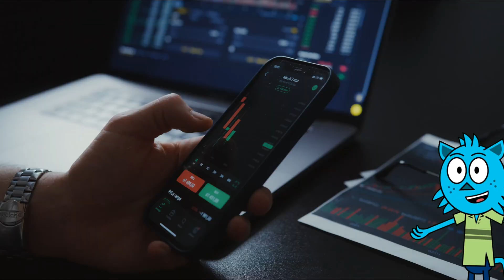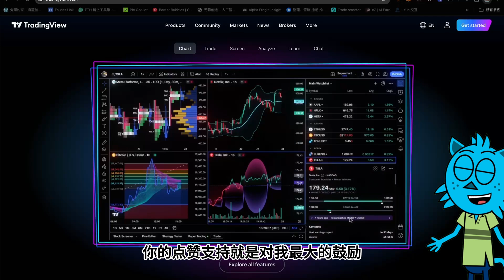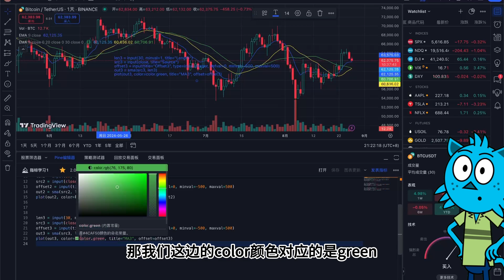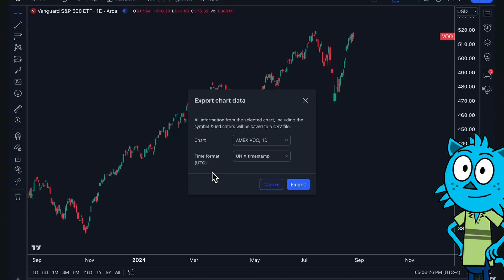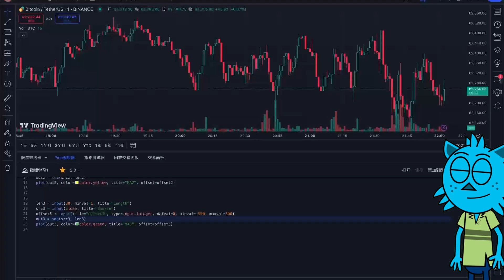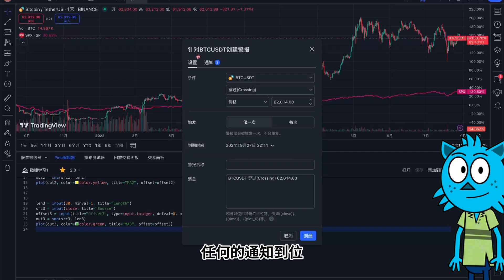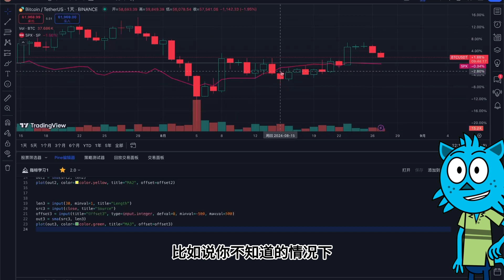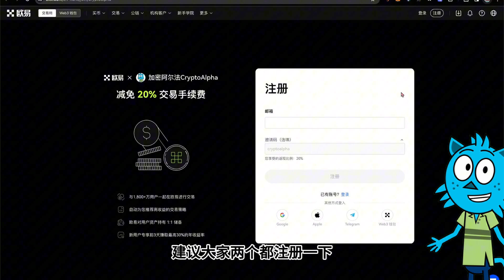一键免费使用TradingView顶级会员无限指标｜TradingView新手教程｜从入门到专业交易者｜看盘必备神器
00:18  开篇介绍分享

len1 = input(10, minval=1, title="Length")
src1 = input(close, title="Source")
offset1 = input(title="Offset1", type=input.integer, defval=0, minval=-500, maxval=500)
out1 = sma(src1, len1)
plot(out1, color=color.red, title="MA1", offset=offset1)

len2 = input(20, minval=1, title="Length")
src2 = input(close, title="Source")
offset2 = input(title="Offset2", type=input.integer, defval=0, minval=-500, maxval=500)
out2 = sma(src2, len2)
plot(out2, color=color.yellow, title="MA2", offset=offset2)

len3 = input(30, minval=1, title="Length")
src3 = input(close, title="Source")
offset3 = input(title="Offset3", type=input.integer, defval=0, minval=-500, maxval=500)
out3 = sma(src3, len3)
plot(out3, color=color.green, title="MA3", offset=offset3)

len4 = input(60, minval=1, title="Length")
src4 = input(close, title="Source")
offset4 = input(title="Offset4", type=input.integer, defval=0, minval=-500, maxval=500)
out4 = sma(src4, len4)
plot(out4, color=color.fuchsia, title="MA4", offset=offset4)

len5 = input(120, minval=1, title="Length")
src5 = input(close, title="Source")
offset5 = input(title="Offset5", type=input.integer, defval=0, minval=-500, maxval=500)
out5 = sma(src5, len5)
plot(out5, color=color.silver, title="MA5", offset=offset5)

len6 = input(200, minval=1, title="Length")
src6 = input(close, title="Source")
offset6 = input(title="Offset6", type=input.integer, defval=0, minval=-500, maxval=500)
out6 = sma(src6, len6)
plot(out6, color=color.orange, title="MA6", offset=offset6)

len7 = input(20, minval=1, title="Length")
src7 = input(close, title="Source")
offset7 = input(title="Offset7", type=input.integer, defval=0, minval=-500, maxval=500)
out7 = ema(src7, len7)
plot(out7, title="EMA7", color=color.blue, offset=offset7)

社群：
微信：CryptoBlueCat

赞助打赏地址：
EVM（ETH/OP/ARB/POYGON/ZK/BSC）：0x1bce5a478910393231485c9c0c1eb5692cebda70